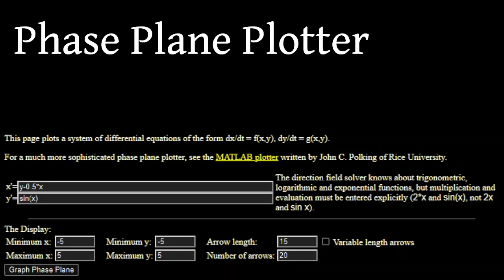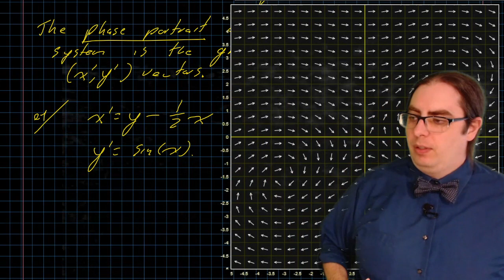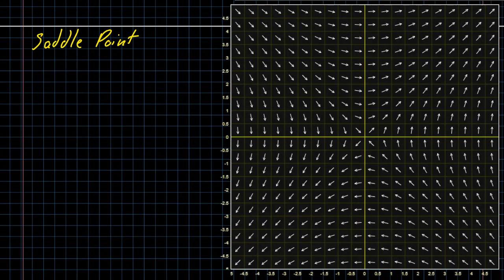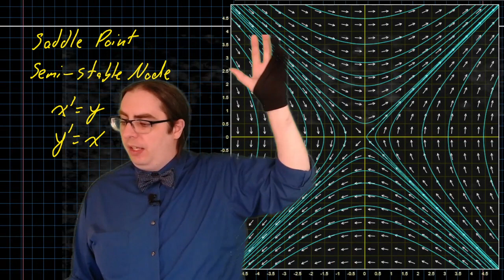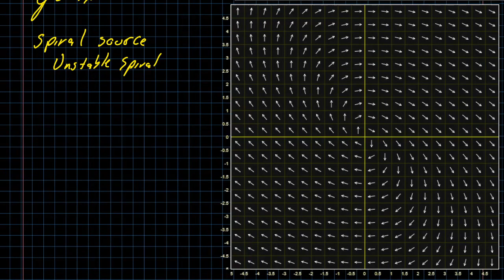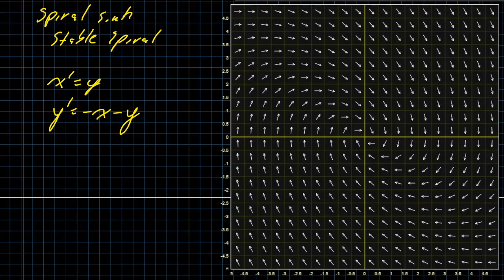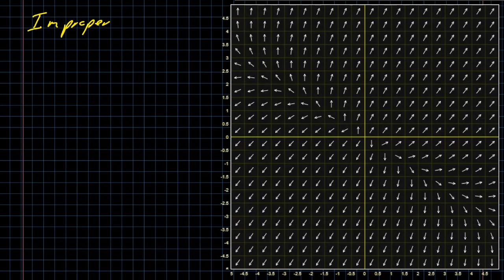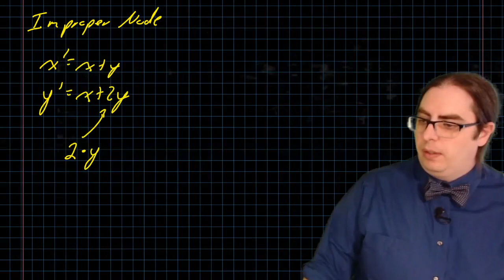Dynamical Systems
Part 9: Systems of Differential Equations
Video A: Dynamical Systems